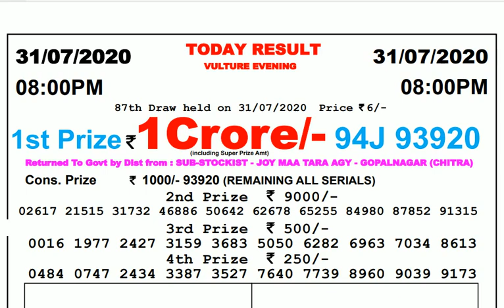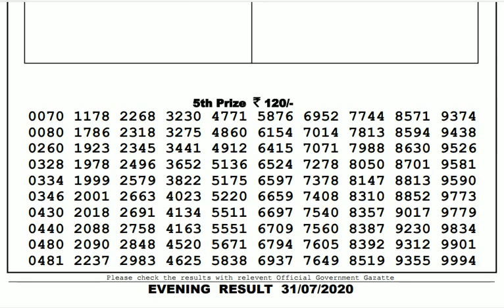Lottery Live I Lottery Results I Sombad Lottery 11.55am 04.00pm 08.00pm gdn